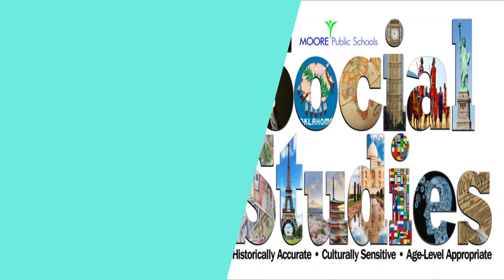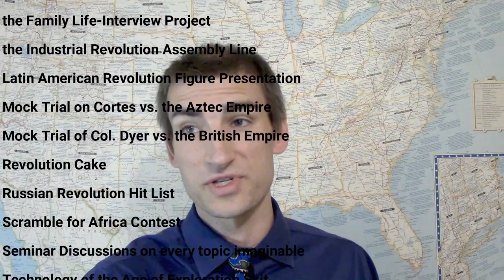What Will You Learn This Year?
Ms. Mares and Mr. Anderson introduce what 7th graders at Moore Square will learn this year in Social Studies.